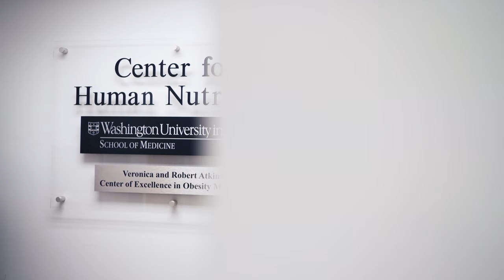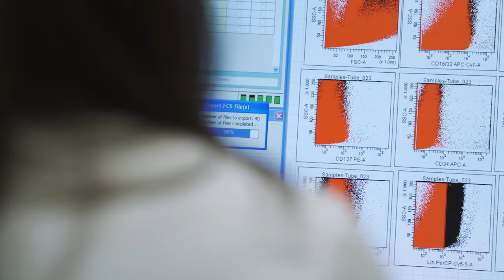Leading the way for personalized medicine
Washington University School of Medicine is leading the way for personalized medicine in areas such as breast cancer, Alzheimer's disease, diabetes and obesity.
Click on the time below to skip to that section:
0:00 Breast cancer vaccine: Telling a patient's story
1:00 Personalized medicine: Changing the face of health care
1:41 Breast cancer research: Benefiting patients at Siteman Cancer Center
2:33 Alzheimer's disease research: Working with participants from the Dominantly Inherited Alzheimer's Network
3:31 Diabetes research: Improving care at the Diabetes Research Center
4:13 Obesity and malnutrition research: Fighting an epidemic at the Center for Human Nutrition and the Edison Family Center for Genome Sciences and Systems Biology
5:17 The future of personalized medicine: Leading the way

Video by Huy Mach & Gaia Remerowski